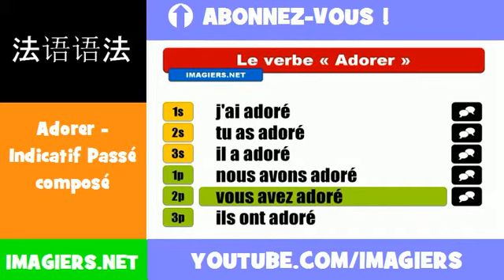法語動詞 = Adorer = Indicatif Passé composé